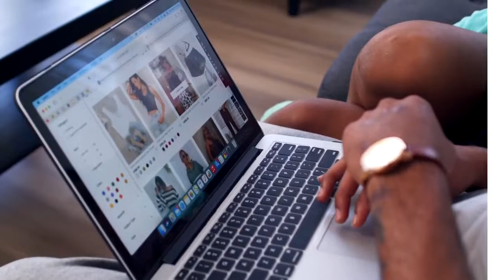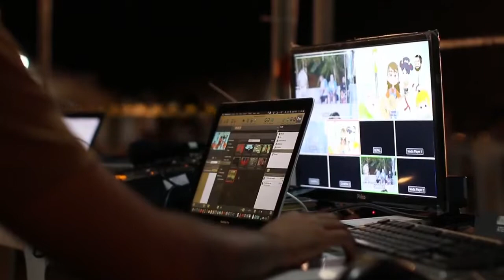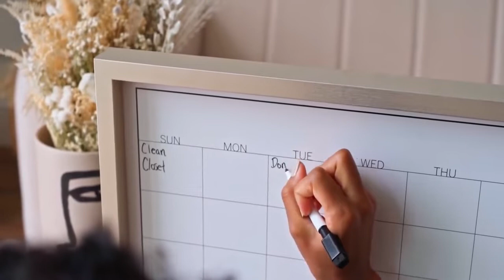Voice of Fashion an Intro | New Beginning to Sri Lanka Dress Online Shopping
Hey Ladies , Looking for some new ideas for your new frocks design and more in Sri Lanka Dress Online Shopping? Here we are .

Yes We are Voice of Fashion and this is a brief video about our channel and future uploads.

Wait We are in Social Media too and Don't forget to get our latest update there.